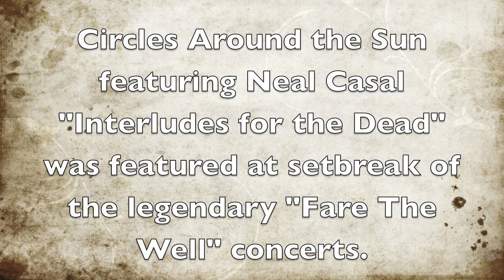Pickin' For Neal Casal - Circles Around The Sun Promo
Promo video for shows in Colorado supporting Circles Around The Sun. June 7, 2017 at Mishawaka Amphitheatre and June 8, 2017 at Ogden Theatre Denver. CATS performs at Boulder Theatre on June 9.
The latest Acoustic album "Earth and Wood," by National Flatpicking Champion Tyler Grant, released Oct 7, 2016.
Check out Tyler's previous releases, "In The Light," "Up The Neck," and "Desert Songs."
Check out our live collaborative music show, Meeting On The Mountain® LIVE Broadcast
Playing a 2000 Collings D-2H with a Blue Chip TAD50 pick on this video.